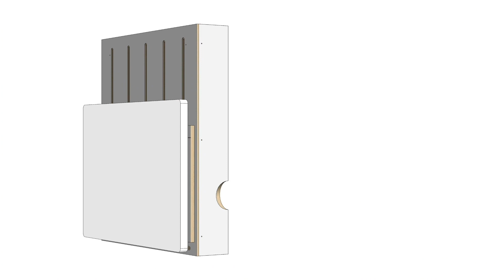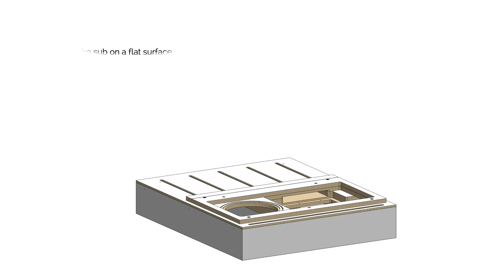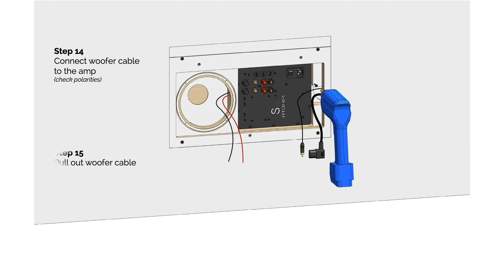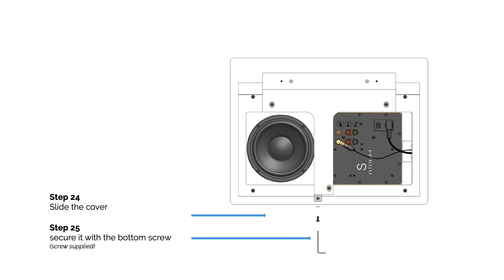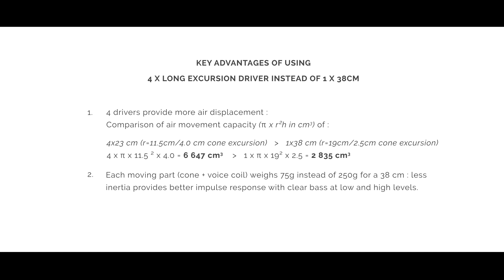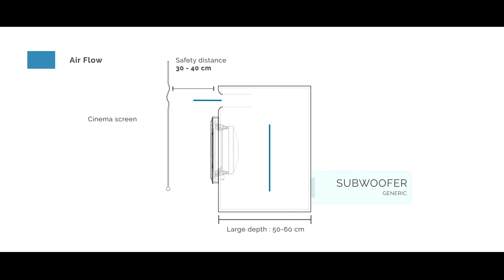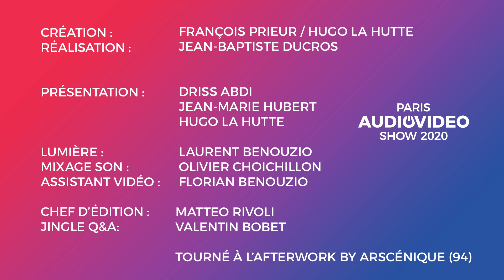Waterfall : Les coulisses d’un son d’exception - PARIS AUDIO VIDEO SHOW 2020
Cédric, fondateur de Waterfall dévoile le secret du son waterfall avec la gamme Pro Custom et présente ses solutions d'intégration marine haut de gamme.

Intervenant : Cédric AUBRIOT

Présentation : Driss ABDI - Rolling Stone Magazine
Chronique : Hugo LA HUTTE - Son-vidéo.com

PARIS AUDIO VIDEO SHOW est le plus important événement Hi-Fi et Home-Cinéma en France.
Enceintes, amplificateurs, projection, vinyle, casques, baladeurs, streaming, rythment ce rendez-vous conçu par et pour des passionnés. En édition digitale pour cette année 2020, retrouvez toute l'actualité de l'univers audiovisuel et les plus grands fabricants venus présenter les dernières innovations en la matière !